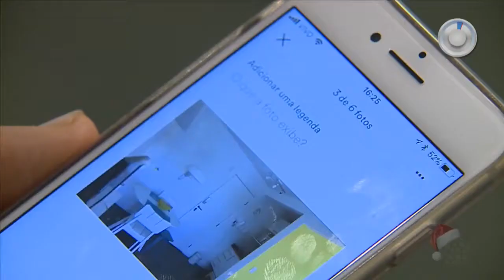Mercado de aluguel temporário cresce na capital - SBT Paraná (21/12/17)